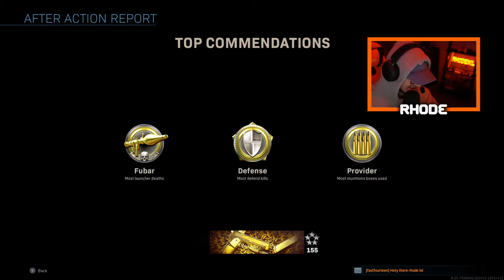I played a SUBSCRIBER and this happened... 😱 (Modern Warfare)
I played a SUBSCRIBER and this happened... 😱  (Modern Warfare) - playing subscriber

A subscriber of mine joined my lobby RANDOMLY and you'll see the outcome! Funny gameplay in Modern Warfare!

Welcome to the Channel! I am a Call of Duty content creator that focuses on Best Class Setups, Tactical nuke gameplays, and tips/tricks on how to become a better player in Call of Duty!